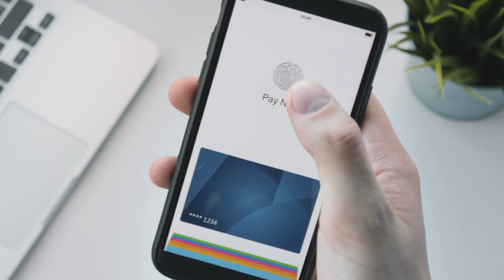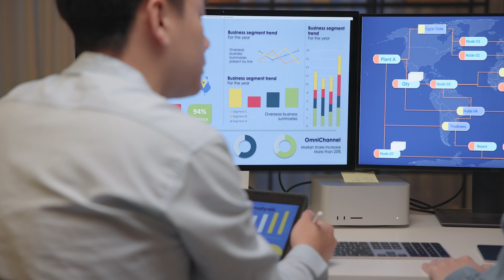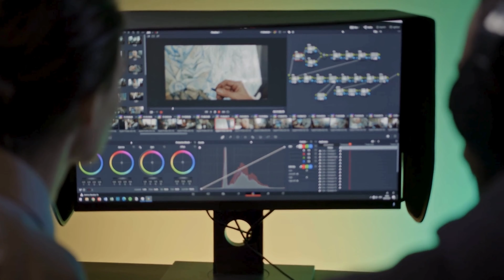ហេតុអ្វីបានយើងត្រូវចាប់យក ជំនាញ បច្ចេកវិទ្យាព័ត៌មាន នៅបៀលប្រាយ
📢ឱកាសអាហារូបករណ៍ពីសាកលវិទ្យាល័យ​បៀលប្រាយ៖
សម្រាប់ប្អូនៗ សិស្សានុសិស្សដែលបានបញ្ចប់មធ្យមសិក្សាទុតិយភូមិ (បាក់ឌុប) សម្រេចចិត្តចុះឈ្មោះសិក្សានៅសាកលវិទ្យាល័យបៀលប្រាយ។ ដែលមានក្នុងមហាវិទ្យាល័យទាំង៨រួមមាន៖ មហាវិទ្យាល័យសេដ្ឋកិច្ចនិងវិទ្យាសាស្ត្រកសិកម្ម --សិល្បៈ មនុស្សសាស្ត្រនិងភាសា --វិទ្យាសាស្ត្រនិងបច្ចេកវិទ្យា -- ទេសចរណ៍និងបដិសណ្ឋារកិច្ច -- នីតិសាស្ត្រនិងវិទ្យាសាស្ត្រសង្គម -- វិស្វកម្មនិងស្ថាបត្យកម្ម --និងមហាវិទ្យាល័យគ្រប់គ្រងធុរកិច្ច នឹងទទួលបានការលើកទឹកចិត្តផ្តល់ជូនអាហារូបករណ៍សិក្សា ១០០% ជូនសិស្សនិទ្ទេស A

🎁 ចុះឈ្មោះចូលរៀនវគ្គទី២ សិស្ស និស្សិត អ្នកសិក្សា នឹងទទួលបានអាហារូបករណ៍ ២០% 🗓 ផុតកំណត់ថ្ងៃទី៣១ ខែមករា ឆ្នាំ២០២៤

🎁 ចុះឈ្មោះចូលរៀនវគ្គទី៣ សិស្ស និស្សិត អ្នកសិក្សា នឹងទទួលបានអាហារូបករណ៍ ១០% 🗓 ផុតកំណត់ថ្ងៃទី២៩ ខែកុម្ភៈ ឆ្នាំ២០២៤

🧑‍💻 ចូលរៀនវគ្គទី២ ថ្ងៃទី២៧ ខែមករា ឆ្នាំ២០២៤ (វេនសៅរ៍-អាទិត្យ)
🧑‍💻 ចូលរៀនថ្ងៃទី២៩ ខែកមរា ឆ្នាំ២០២៤ (វេនចន្ទ-សុក្រ)

🧑‍💻 ចូលរៀនវគ្គទី៣ ថ្ងៃទី២៤ ខែកុម្ភៈ ឆ្នាំ២០២៤ (វេនសៅរ៍-អាទិត្យ)
🧑‍💻 ចូលរៀនថ្ងៃទី២៦ ខែកុម្ភៈ ឆ្នាំ២០២៤ (វេនចន្ទ-សុក្រ)